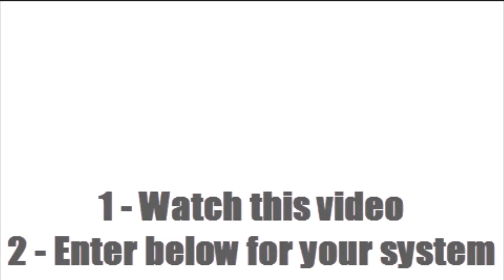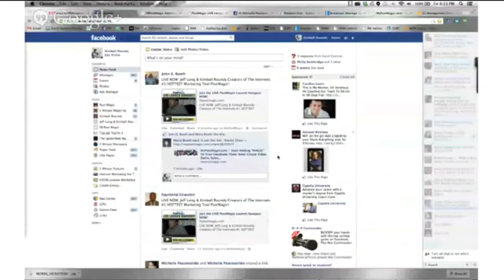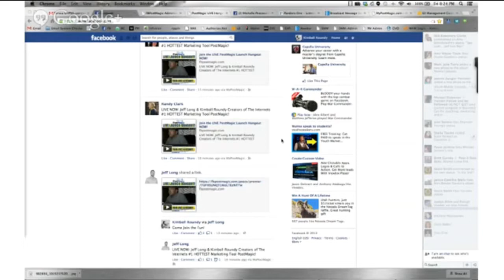R U ready for your Better Body Business to go VIRAL?!?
Watch your Better Body Business go VIRAL right before your very eyes!

Become a Wizard and add commissions to your Yoli checks!

Forget everything you thought you knew about building an business online.
We're Re-writing History!!!

(If you are not yet a Team Virality member, join us so that we can place you in for FREE Post Magic Leads for LIFE!!